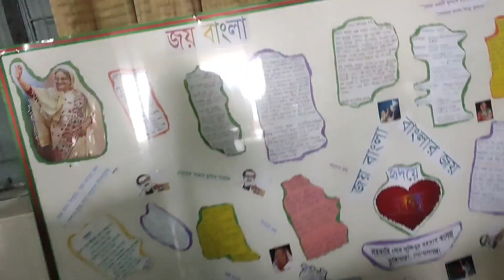আমার কলেজ। সরকারি শেখ মুজিবুর রহমান কলেজ, টুঙ্গিপাড়া।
সরকারি শেখ মুজিবুর রহমান কলেজ, টুঙ্গিপাড়া, গোপালগঞ্জ।
কলেজ নিয়ে আরেকটি ভিডিও👇
১.👇
ভিডিওটি দেখে না থাকলে দেখে আসো🌺